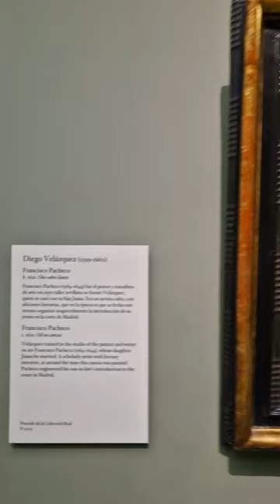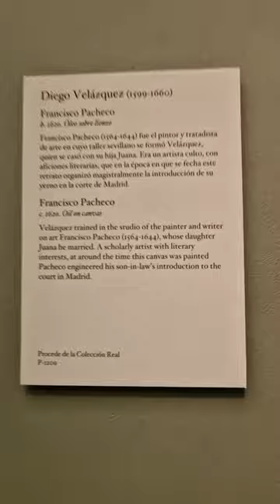Francisco Pacheco by Velázquez, ca. 1620. Recorded on February 21, 2024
American Friends helps share the collection of the Museo del Prado with a weekly session in English on the Prado's social media. All of our projects are made possible thanks to contributor support.

We are a 501 (c) 3 non-profit organization of the United States dedicated to supporting the Museo del Prado and promoting visibility of its art collection.

Learn about our projects and help us do more.